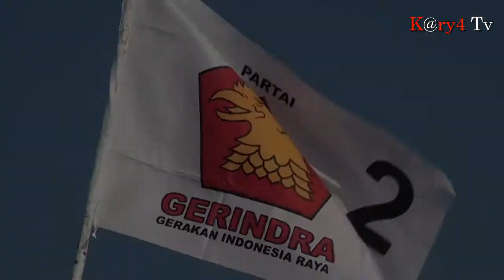Partai Gerindra upacara Peringati Hut Kemerdekaan RI Ke-75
Ratusan kader Partai Gerindra kota Medan. Senin (17-08/2020) Gelar upacara Peringati Hut Kemerdekaan RI Ke-75. kegiatan yang berlangsung di kelurahan  belawan sicanang, Kecamatan medan belawan, Kota medan.